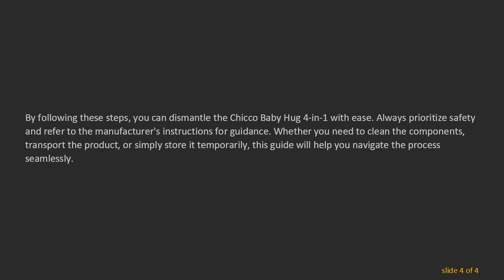Demystifying the Process: Dismantling the Chicco Baby Hug 4-in-1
Learn the step-by-step guide to dismantle the Chicco Baby Hug 4-in-1 effortlessly. Follow our instructions to ensure a smooth disassembly process for this versatile baby product.

The Chicco Baby Hug 4-in-1 is a versatile and popular baby product that serves as a crib, recliner, highchair, and first chair, providing multiple functionalities for parents. However, there may come a time when you need to dismantle it for cleaning, storage, or transportation. In this guide, we'll walk you through the step-by-step process to dismantle the Chicco Baby Hug 4-in-1.

Step 1: Ensure a Safe Environment

Before you begin, make sure the baby product is in a safe and stable position. Clear the area around it to avoid any obstacles that may interfere with the dismantling process.

Step 2: Lower the Product to its Minimum Height

If the Chicco Baby Hug 4-in-1 is in an elevated position, start by lowering it to its minimum height. This will make it easier to access the different components for disassembly.

Step 3: Remove the Mattress and Liner

Take out the mattress and liner from the crib portion. This will expose the internal structure and make it more accessible for the dismantling process.

Step 4: Release the Locking Mechanisms

Identify the locking mechanisms on the sides of the Chicco Baby Hug 4-in-1. Typically, these are designed to secure the different components in place. Release these locks to allow for the disassembly of the product.

Step 5: Separate the Components

Once the locking mechanisms are released, carefully separate the different components of the Chicco Baby Hug 4-in-1. This may involve detaching the highchair portion from the crib or separating the recliner feature.

Step 6: Follow the Manufacturer's Instructions

Refer to the user manual that came with your Chicco Baby Hug 4-in-1 for any specific instructions provided by the manufacturer. Different models may have slight variations in the dismantling process.

Step 7: Store Components Safely

If you are dismantling the baby product for storage, ensure that each component is stored securely and in a safe place. This will make reassembly easier when needed.

By following these steps, you can dismantle the Chicco Baby Hug 4-in-1 with ease. Always prioritize safety and refer to the manufacturer's instructions for guidance. Whether you need to clean the components, transport the product, or simply store it temporarily, this guide will help you navigate the process seamlessly.